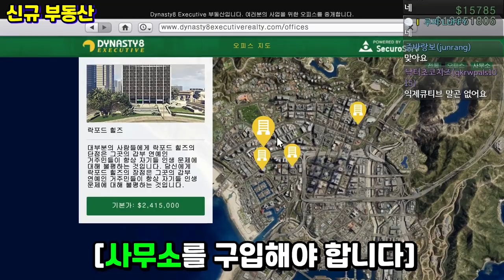GTA5 앞으로 이게 나온다고?!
GTA5 로스산토스 마약전쟁 업데이트 예고